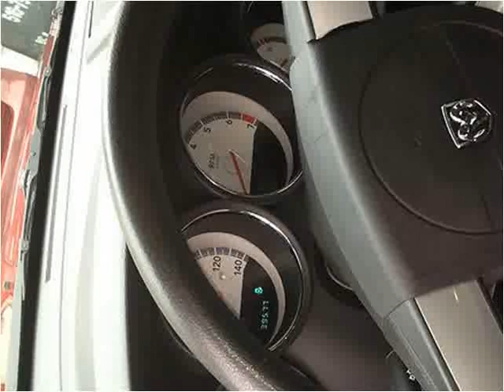2010 Dodge Charger Used Cars Floral Park NY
This 2010 Dodge Charger is available from Best Auto Outlet.